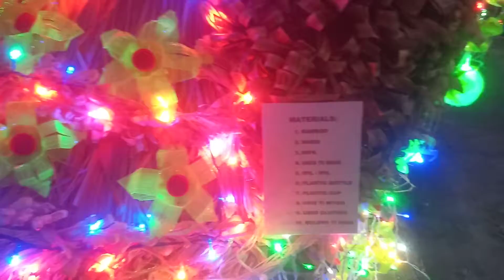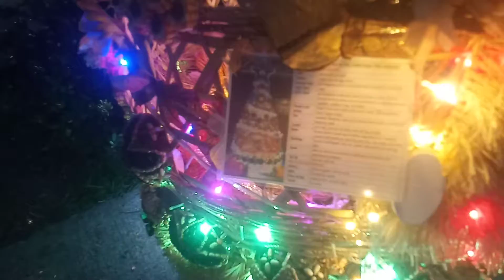Pailaw sa LGU Alfonso Lista Ifugao Ngayong Pasko